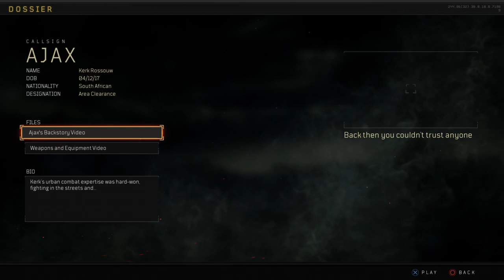Streaming with theninjalegand bo4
We do gaming plush and more
That is my friends channel and we make plush videos together